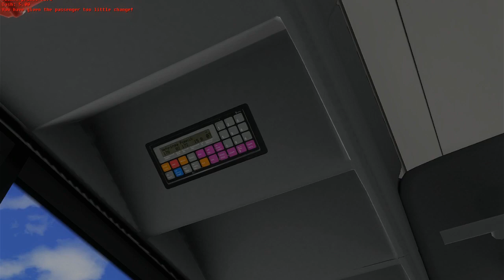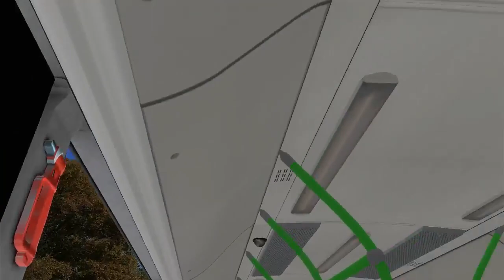OMSI 2 with Jokervation | Fictional Stettin | 178 | Sobol V3D MAN A21 3 doors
Hello and welcome to another omsi 2 video. Its been a while since I drove in fictional Stettin, and today I am back on this map to drive a new bus mod from Sobol. Sobol the one that gave us the Solaris LE 15m and mini bus mod, has now released a MAN polish version of V3D's MAN A21 bus with 3 doors. This map has been rebuild to a polish MAN, and has no cash/ticketmachine. A polish screendoor, few new sounds etc. My driving however will not be the best driving I have ever done cause I made a lot of mistakes during the trip.

Have fun and enjoy the vid. :)